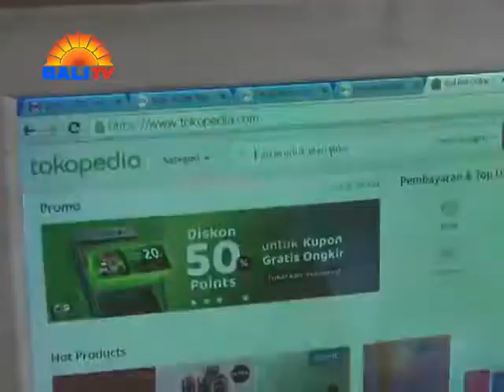GENERASI MILENIAL SAMBUT REVOLUSI INDUSTRI 4.0